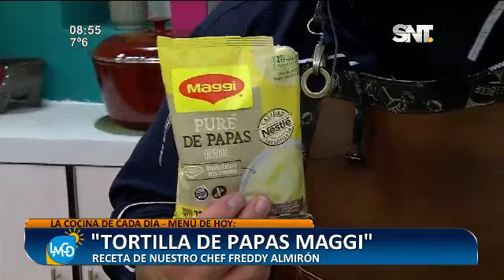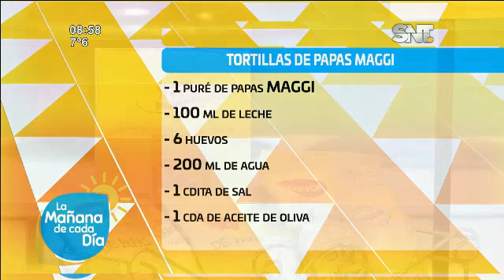Cocina LMCD: Tortillas de papas MAGGI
Sigue todos los detalles de esta deliciosa receta acá